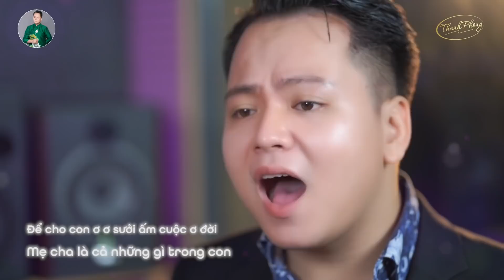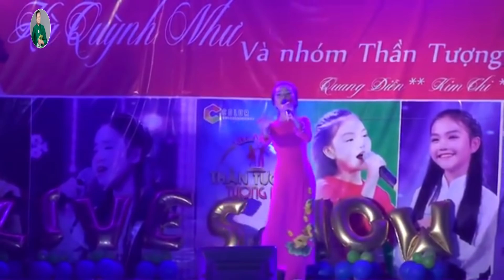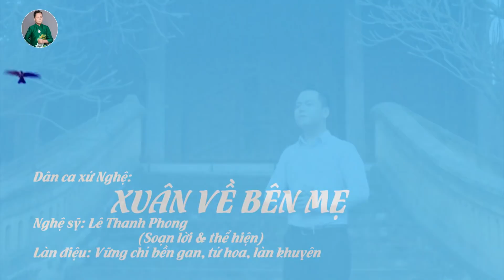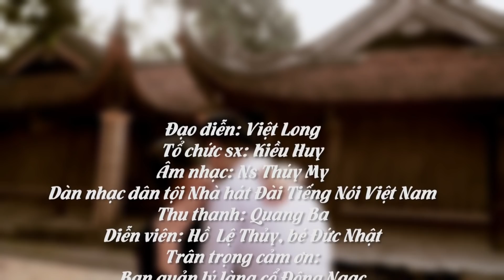Hà Quỳnh Như - Thanh Phong | Những Bài Ví Dặm Hay Nhất Về Cha Mẹ Xúc Động Triệu Trái Tim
Danh sách bài hát:
00:00:00 1. Lời mẹ hát - Hà Quỳnh Như
00:05:07 2. TÌNH MẸ CHA - Lê Thanh Phong
00:11:27 3. Ru con ru cả tiếng lòng - Hà Quỳnh Như
00:16:03 4. Bao la lòng mẹ - Thanh Phong
00:23:39 5. Về Lại Quê Nhà - Hà Quỳnh Như
00:27:57 6. Mẹ Và Sông Quê - Lê Thanh Phong
00:32:56 7. Nhớ thương ví dặm - Hà Quỳnh Như
00:38:53 8. [ Xuân Về Bên Mẹ ]
00:45:35 9. Quê Hương - Thanh Phong
00:51:17 10. Câu Hát Giữa Hai Đầu Thương Nhớ - Lê Thanh Phong